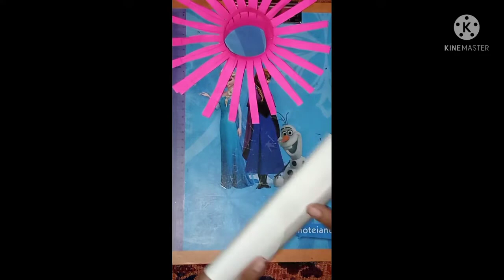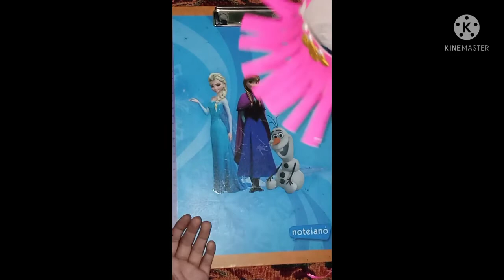DIY Diwali decoration wall hanging